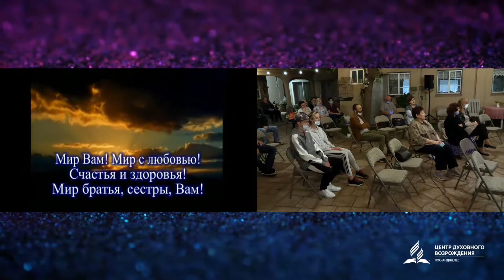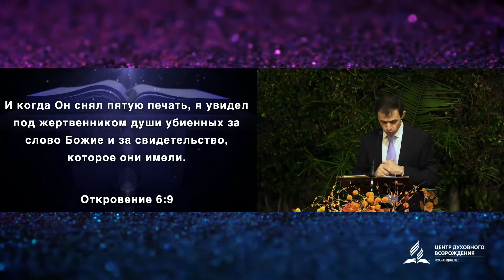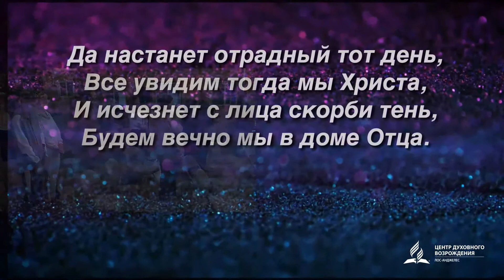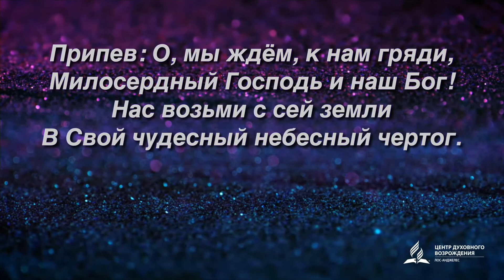Проповедь. "Доколе Господи" Аркадий Балкан